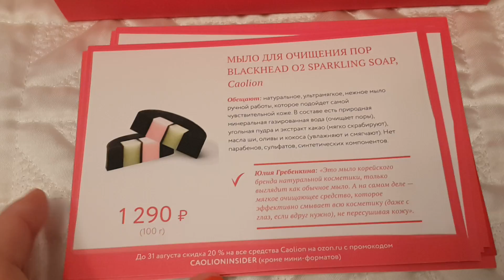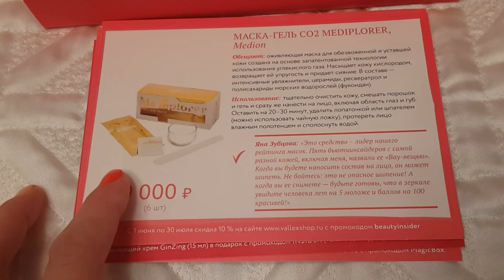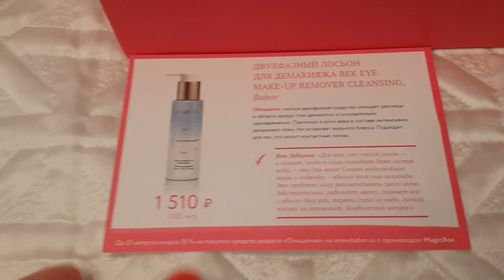Beauty Insider Magic Box в июне 2017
Лак в видео ANNY 373.10 lucky surfer girl, 168.30 model of duty; ESSIE 69 braziliant